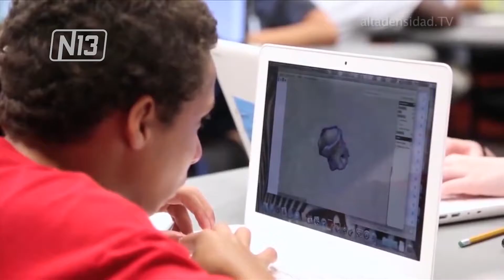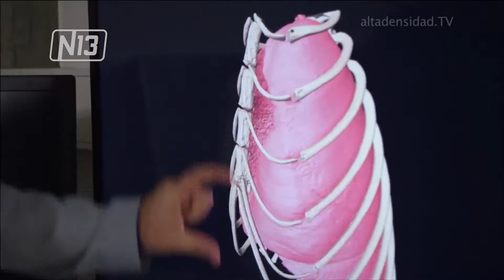CAPACITARÁN A MÉDICOS CIRUJANOS EN IMPRESIÓN 3D